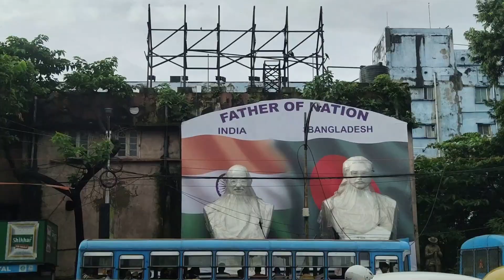Kolkata By Train - Vlog 11- Ganga Sagar Express